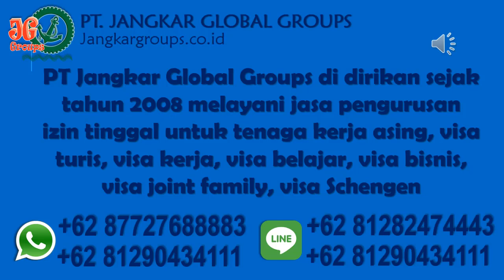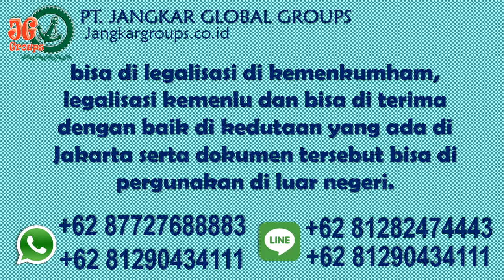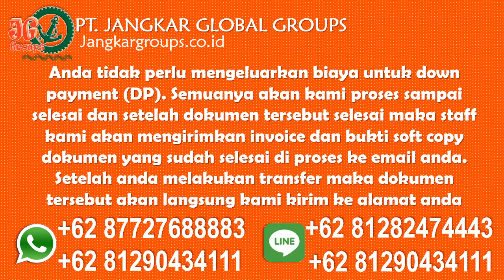Tempat Bikin Visa Norwegia